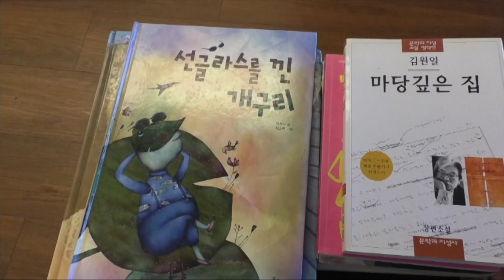Why Torrance - 1ST HAIR STUDIO